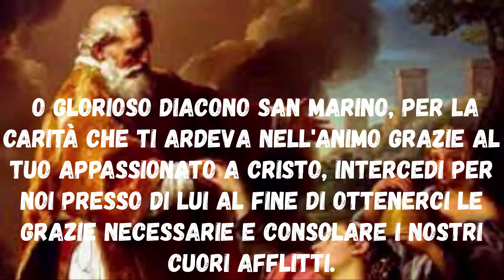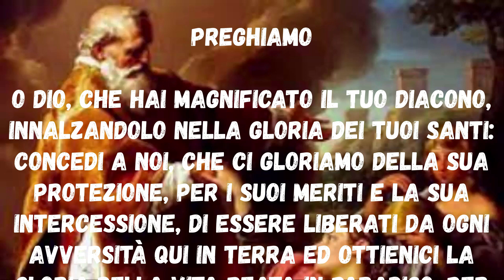Novena A San Marino terzo giorno Inizio 25 Agosto Festa 03 Settembre